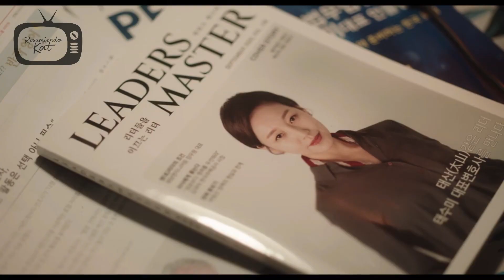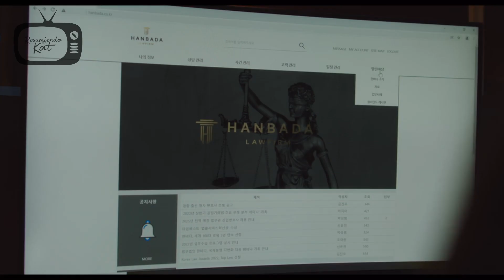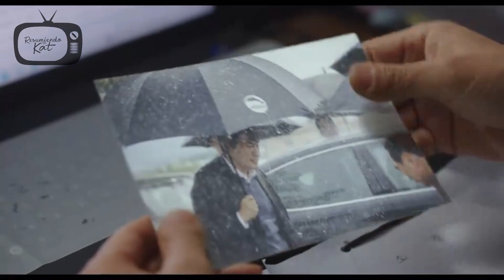Encuentra a su madre y la enfrenta | Woo, Una Abogada Extraordinaria | RESUMEN | Episodio 7 y 8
Youn Woo descubre que tiene trabajo por fraude y descubre quien es su madre.